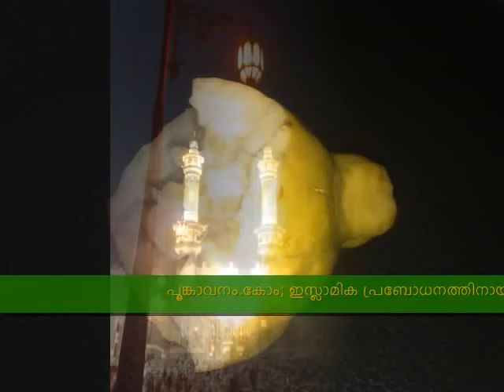ponkavanam.com malayalam islamic super muslim song (without music) Movie